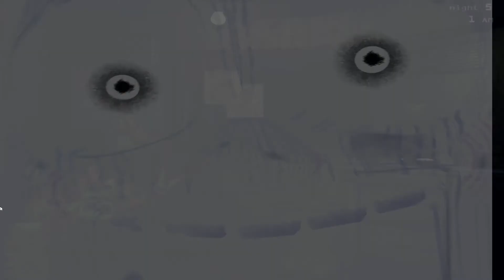Five Nights at Freddys 3 (FNAF 3) ep 3: Bad Ending!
Hey what's up guys it's TemperateSquid here back with another video sorry it took long to upload i've been really busy with school and work I got the bad ending anyway I hope you guys enjoy the video please comment, like, and subscribe for more! Hope you guys have an amazing day!

Other Youtube Channel: TheComedyKidClub 5243
Xbox Gamertag: TemperateSquid
Cristian's Youtube Channel: Mariolord 14
Cristian's Xbox Gamertag: Mariolord 13